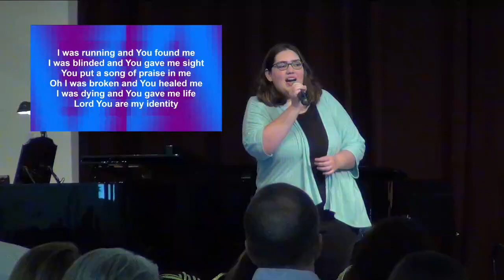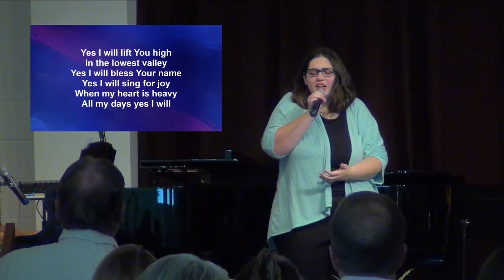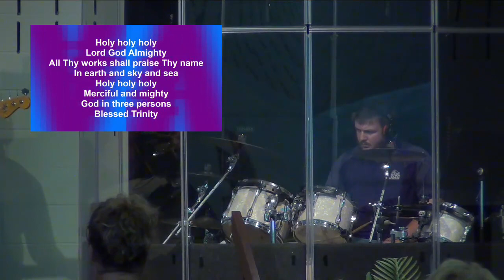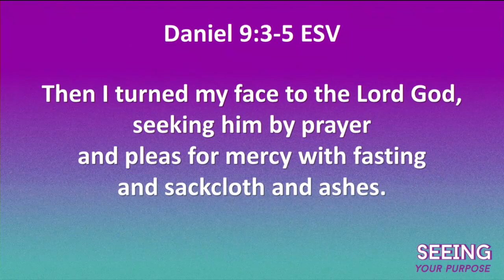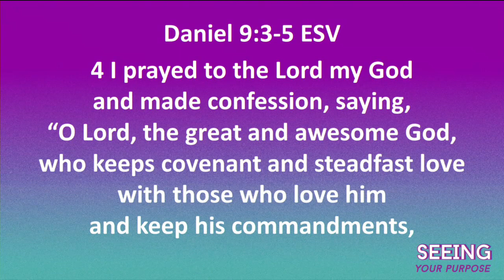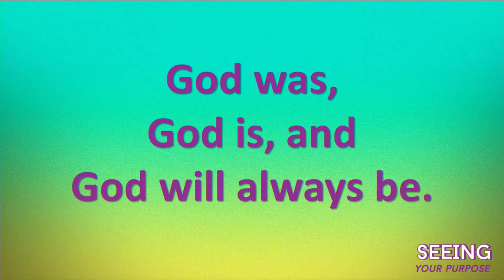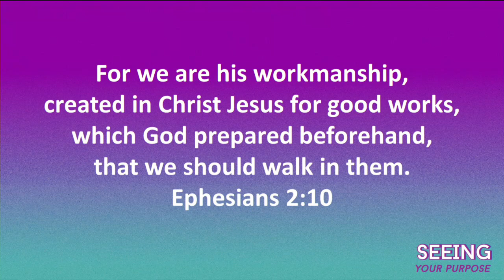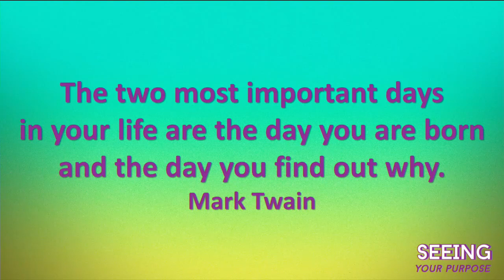Seeing Your Purpose - June 28, 2020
For we are his workmanship, created in Christ Jesus for good works, which God prepared beforehand, that we should walk in them. Ephesians 2:10